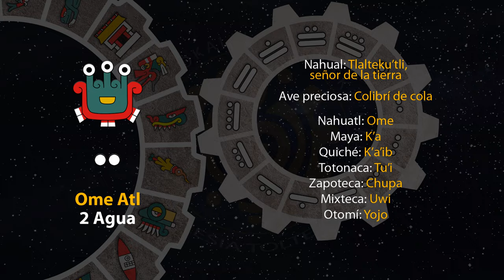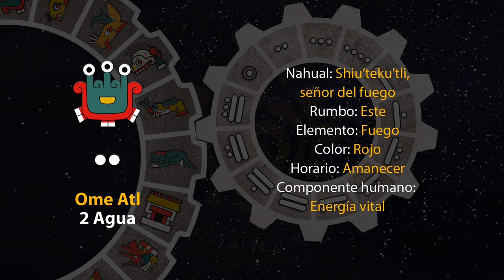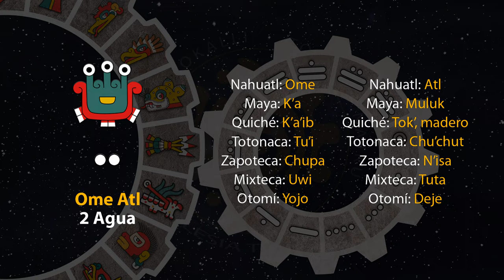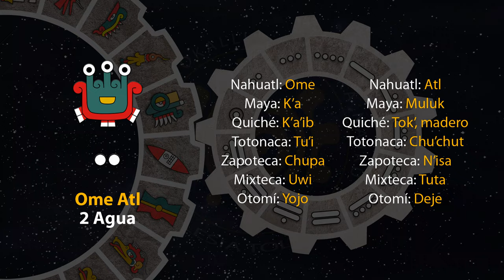El tonal de hoy es "Ome Atl - 2 Agua" 11/07/23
1 de Weitekuilwitl
Año 7 Agua
49 del 19 Atado
5145 del Quinto Sol

11 de julio de 2023.